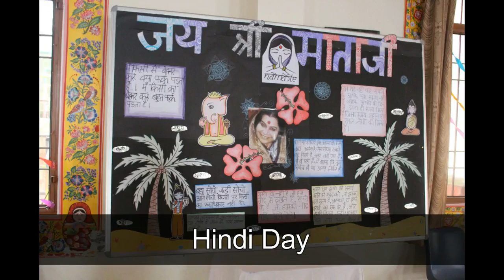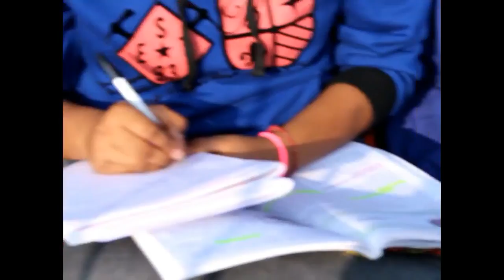OFFICIAL VIDEO Heaven on Earth - International Sahaja Public School | Rajalaxmi Watkinson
Hello everyone!
In 2016, I finally went back to a divine and heavenly place on Earth, which is home to me, International Sahaja Public School. I was a student there for a few years. I then went back after college as a volunteer, and was mainly filming and doing photography at the school with different events taking places, activities and just capturing the joy and love in the school amongst everyone.

I the created the Annual end of year video which is filled with tremendous vibrations, lots of joy and love. I hope you all enjoy watching it, as much as I enjoyed creating it!

All In My Head (Flex) - Fifth Harmony feat. Fetty Wap
Running Out - Matoma & Astrid S
The Way I Are (Instrumental) - Timbaland
This Girl - Kungs, Cookin' On 3 Burners
The Way I Are (A Tribute to Timbaland) - Mammoth Hits